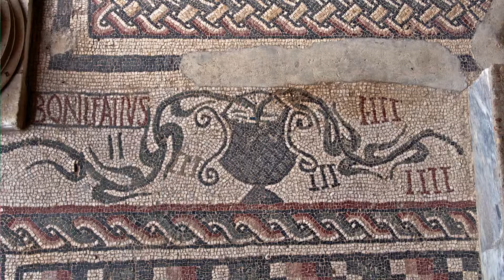Armerina Tempeldalen Agrigento